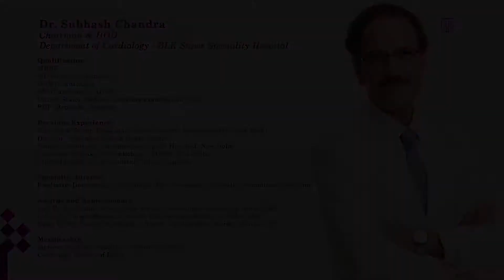Dr. Subhash Chandra talk about the risk factors for Cardiovascular Diseases | BLK Hospital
Dr. Subhash Chandra
Chairman & HOD
BLK Department Of Cardiology

Qualification
MBBS
MD (Internal Medicine)
DNB (Cardiology)
DM (Cardiology), AIIMS
United States Medical Licensing examination (USA)
PDF (Brussels, Belgium)
Fellowships Workshops & Meetings Attended/ Participated

Visiting fellow interventional cardiology, Rouen, France
Fellow CRT course: Crossings Brussels, Belgium
Fellow Carotid Interventions: Crossings, Brussels, Belgium
Faculty at TCT, Euro-PCR,TCT-Asia Pacific, PCR-Asia Pacific and numerous international meetings
On Advisory Panel - St. Jude Medical, CRM

Experience
Presently working as a Chairman & HOD in Cardiology Department at BLK Super Speciality Hospital, New Delhi

Previous Experience:

Director & Senior Consultant, Fortis Escorts Heart Institute,New Delhi
Director - Narinder Mohan Heart Centre
Senior Consultant - Indraprastha Apollo Hospital, New Delhi
Assistant Professor of Cardiology - AIIMS, New Delhi
Clinical Registrar- JN Medical College, Aligarh
Clinical Experiece:

Coronary Interventions -  Over 25, 000 Complex angioplasties, Rotablation
Structural Heart Diseases - Mitral - Over 4000 including Emergency, pulmonary edema and pregnant patients. Pulmonary - over 200 congenital pulmonic stenosis opened with Polyethylene and INOUE balloon. Congenital and Rheumatic Young Aortic stenosis - Over 100 retrograde and antegrade technique using INOUE balloon. Adult Congenital Device Closure- 100 aprx.
Endovascular Interventions - Renal, Carotid, Coarctations, Aortic and subclavian, Iliofemoral, popliteal angioplasties. IVC Filter placement, EVAR, TEVAR.
Device Implantation - Permanent pacemaker Implantation - over 3000 including ventricular, atrial, dual chamber pacemakers, AICD, Biventricular pacemaker (Heart failure pacing) and Combo (CRT-D) devices.

Sujoy B. Roy Young Investigator Award. Cardiological Society of India, 5th Annual Conference - 1989
Col. K.L. Chopra Research Award, Cardiological Society of India,  9th Annual Conference - 1993
Sujoy B. Roy Young Investigator Award, Cardiological Society of India, 13th Annual Conference - 1997

Membership
Member National Academy of Medical Sciences
Cardiology Society of India

BLK Super Speciality Hospital
Pusa Road, Rajinder Nagar, Prasad Nagar, Karol Bagh, New Delhi, Delhi 110005, India